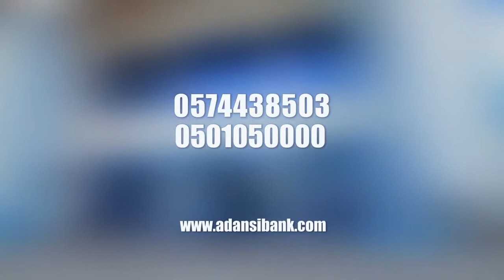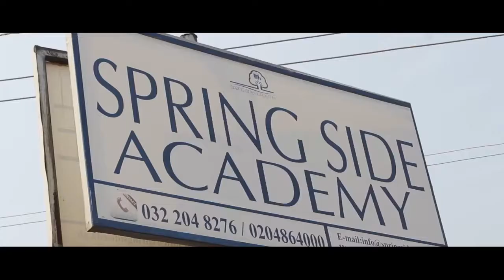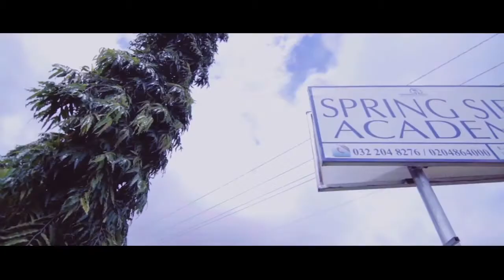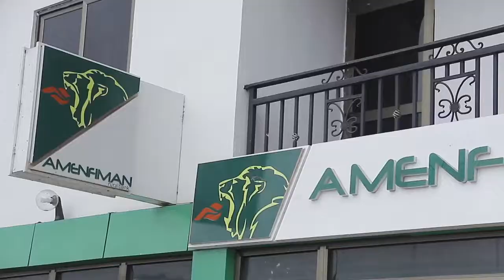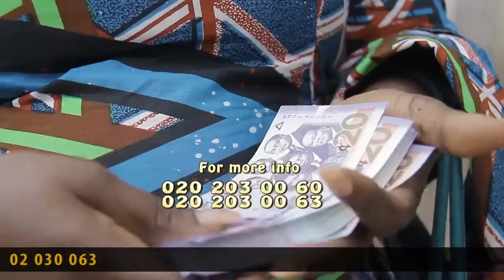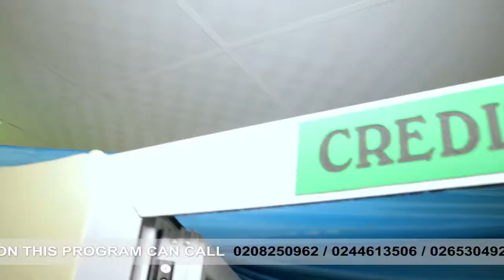Sika Korabea - Otuasekan Suame pt 2